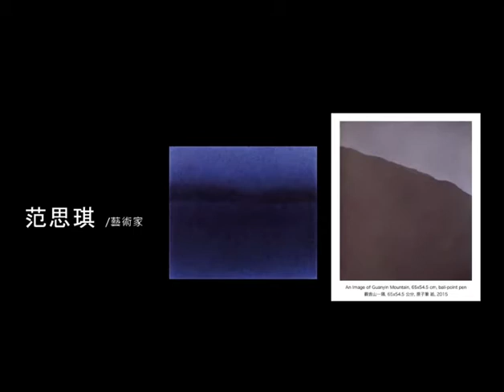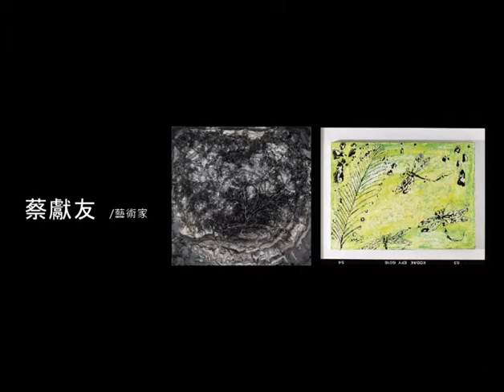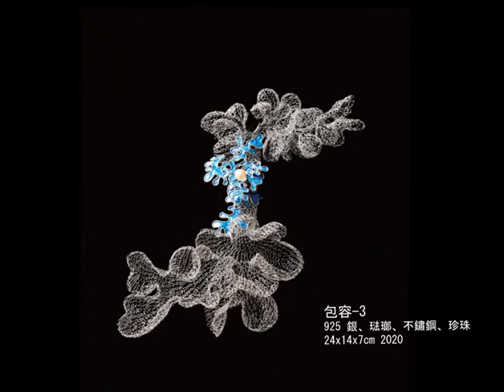秘境‧冥思─102當代藝術空間12周年展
策展人 藝術史學家 蕭瓊瑞 教授
參展藝術家(依姓氏筆畫排序)：伊誕．巴瓦瓦隆、洪根深、范思琪、莊連東、黃郁生、蔡獻友、鄭建昌、賴美華、戴明德、謝其昌、蘇志徹、蘇小夢
開幕茶會：3/27(六) 10:30
座談會：4/18(日) 15:00-17:00
主持人 藝術史學家 蕭瓊瑞 教授
與談人 參展藝術家

慶祝102當代藝術空間12周年，開幕當天來賓抽獎活動，含收藏折扣券(6折~85折)與禮物紀念品。

(文/蕭瓊瑞 教授)

位在台南城區邊緣、仁德巷弄中的102當代藝術空間，12年前，由一位純粹熱愛藝術的「局外人」蔡玉盆女士成立；在小小的空間中，一個檔次、一個檔次地苦心經營，轉眼也屆12個年頭。

當年的蔡玉盆對於「當代藝術」，真的純粹基於「熱愛」的心情，既無經營的理念，也毫無賺錢的念頭，為的就是好玩；但當她拜訪美術史學者蕭瓊瑞教授時，蕭教授當頭棒喝，質問：「妳好玩，為什麼藝術家就要陪妳玩？」她才頓然領悟：開畫廊不能只是好玩，而是要有一些使命：把好的藝術家介紹給有品味、有眼光的收藏家和大眾；這樣的使命感，使她在純粹「熱愛」之外，多了更多的負擔。

12年的時間，證明蔡玉盆的努力，受到了藝術家的信任，也獲得了收藏家的支持，更吸引了大批未來的藝術家（學生）和潛在的收藏家（民眾）的衷心喜愛，她更為此舉辦了多場的研習課程與講座，培養了一批「熱愛」藝術的朋友。

12周年慶，102當代藝術空間邀請蕭瓊瑞教授擔任策展人，以歡喜過新年的心情，邀請12位曾經在102展出過的藝術家，回家團聚。名單排列出來，證明蔡玉盆經營、邀請的藝術家，都是當前藝壇的一時之選，包括：洪根深、賴美華、蘇志徹、鄭建昌、黃郁生、莊連東、謝其昌、蔡獻友、戴明德、伊誕．巴瓦瓦隆、蘇小夢、范思琪等，他們的作品都有一種精神上冥思、超越的傾向，極適合這樣的秘境空間。。

這是一場藝術家和收藏家與藝壇同好的新春團聚，也歡慶102當代藝術空間的12周年展；3月27日下午開幕茶會，4月18日則由參與的藝術家們座談。歡迎有興趣的朋友們踴躍出席參與。